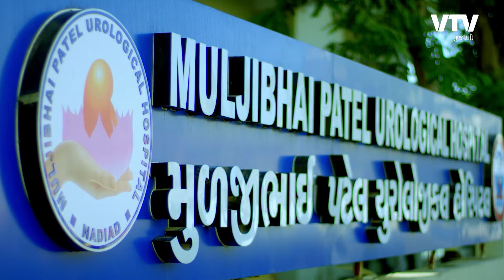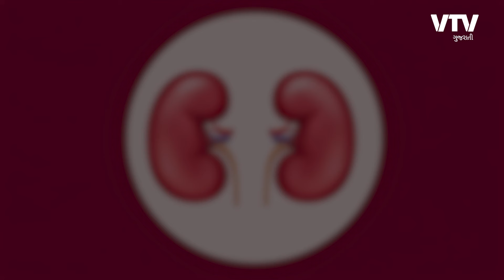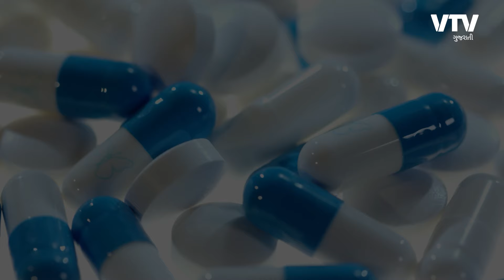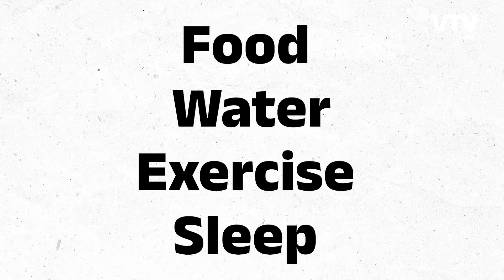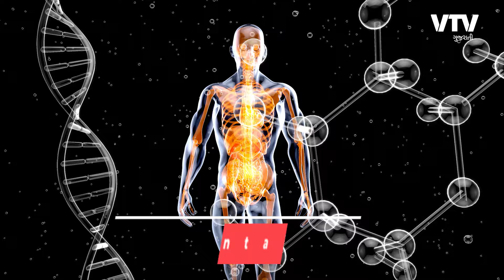નડિયાદના પ્રખ્યાત કિડની હોસ્પિટલથી કિડની ટ્રાન્સપ્લાન્ટની સંપૂર્ણ માહિતી | Ek Vaat Kau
In this Episode of Ek Vaat Kau from Muljibhai Patel Urological Hospital in Nadiad, Goonj Thakkar meets with two respected Doctors associated with Kidney Transplant for the past many years Dr. Hardik Patel, Consultant Nephrologist & Dr. Abhijit Patil Consultant Urologist & Kidney Transplant Surgeon for Information about Kidney Transplant.

Here is a gist of the Video
Kidney transplants are necessary when a patient reaches stage 5 kidney failure and requires dialysis.
Symptoms of kidney problems include swollen legs, reduced appetite, foamy urine, weakness, fatigue, low hemoglobin, and high blood pressure. High blood pressure in young people should not be ignored.
Not all kidney problems require transplants; early diagnosis can lead to disease reversal. Advanced stages cannot be reversed, but patients can live 20-25 years with therapy.
The wait time for a transplant is typically 4-6 weeks with a family donor, but cadaveric transplants can take 2-3 years.
Blood group and HLA matching are considered for transplants, but different blood groups and mismatches are still possible.
The transplant procedure involves a minimally invasive laparoscopic surgery for the donor and a small incision for the recipient.
Recovery time for donors is around 1 month for normal activities and heavy work, while recipients need 1 month of rest followed by a gradual return to normal activities.
Follow-ups are crucial post-transplant, with a 2-month stay in Nadiad, monthly check-ups for a year, and lifelong check-ups every 4-6 months, along with medication.
The average lifespan of a transplanted kidney is 15 years, but factors like donor age and match grade can extend it to 25 years or more.
Donors require follow-ups for blood pressure, sugar levels, urine infections, and creatinine levels.
Kidney transplants are possible multiple times, even with the original kidneys remaining in place.
Post-transplant care involves immunosuppressant medications to prevent rejection, along with managing blood pressure, diabetes, and hygiene.
A healthy lifestyle, including proper diet, exercise, and sleep, is crucial for maintaining kidney health, especially for those with a family history of kidney problems or high blood pressure.